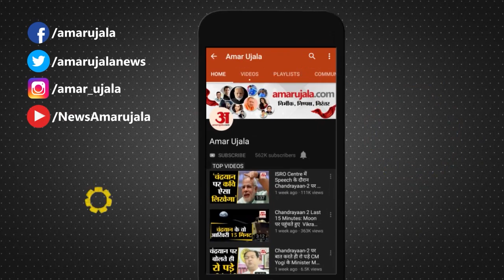Tik Tok पर एंट्री करते ही Shilpa Shetty ने मचाया धमाल, फैन्स से कहा- धन्यवाद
Shilpa Shetty ने Tik Tok पर एंट्री कर ली है। उनकी फैन फॉलोइंग भी अच्छी खासी है। उन्होंने कहा कि शूट के बीच में जो वक्त मिलता है उसमें फन के लिए वो Tik Tok वीडियो बनाती हैं। अपने फैन्स को उन्होंने धन्यवाद दिया।